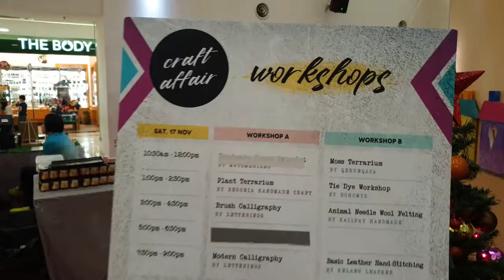Kelang Leather Industries SB - Basic Leather Hand-Stitching Workshop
Craft Affair - 17 November 2018